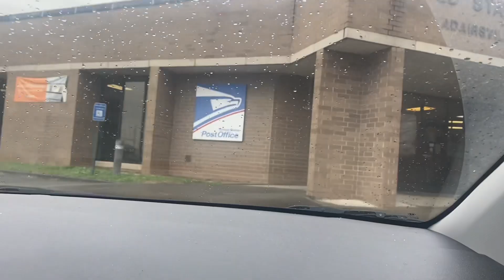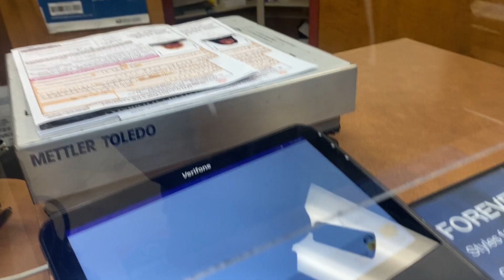We got our Passports! Going on a cruise